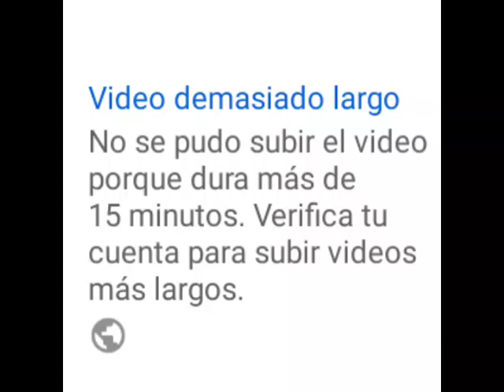necesito verificar mi cuenta 😡